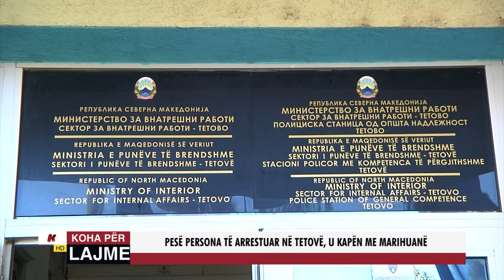PESË PERSONA TË ARRESTUAR NË TETOVË, U KAPËN ME MARIHUANË